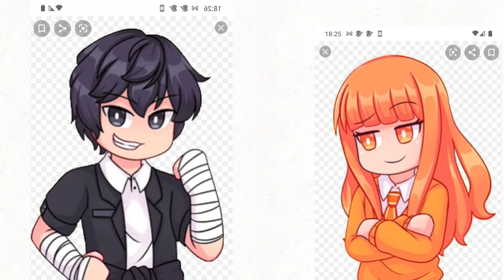Charli and levi colour swap